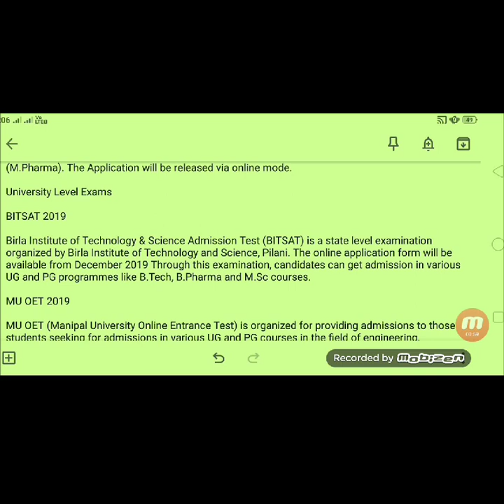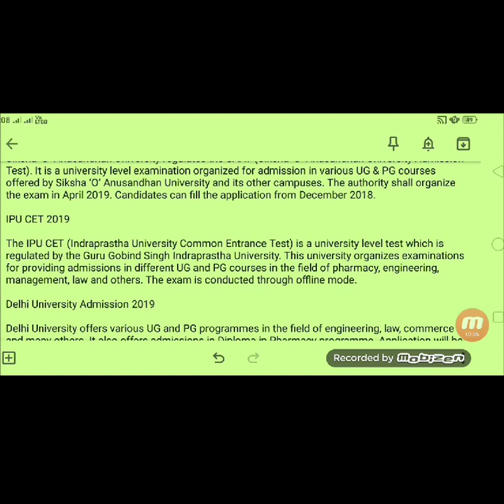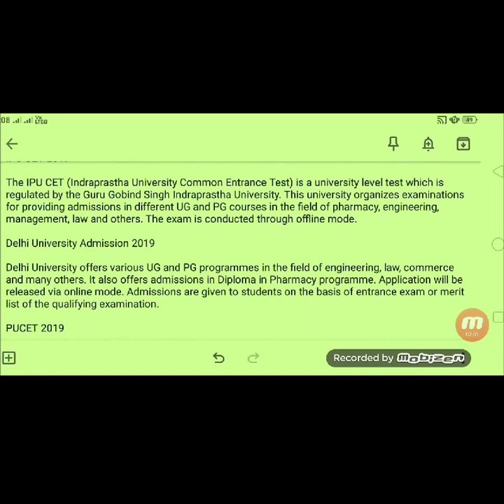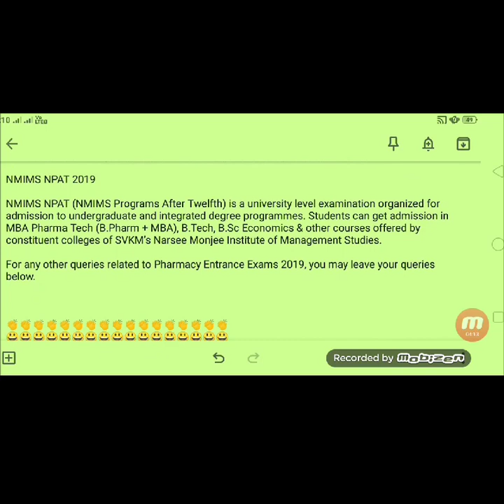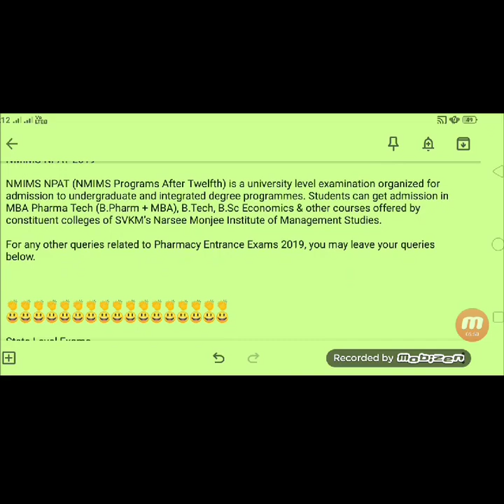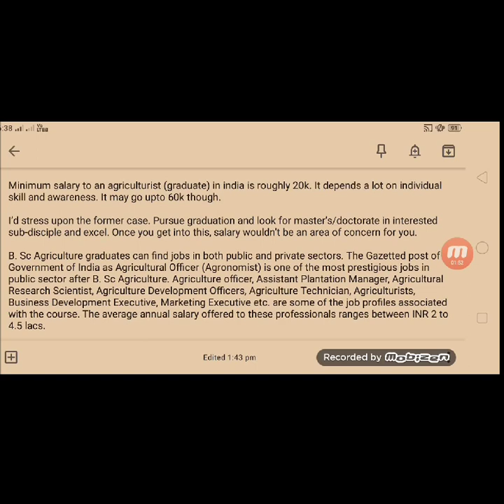All PHARMACY ENTRANCE EXAMS BPHARMA ADMISSION 1ST YEAR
PHARMACY EXAMS 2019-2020, DATES, APPLICATION FORM & ALERTS
Searched for 44 exams
B.Pharm [34]

M.Phil/Ph.D In Pharmacy [6]

M.Pharm [19]
BITSAT 2019
Birla Institute of Technology and Science Admission Test
 19 Dec 18 - 23 Mar 19
 Application is in Process
Overview Application Process Exam Pattern Practice Papers Preparation Tips
Apply Now
KEAM 2019
Kerala Engineering Agricultural Medical Entrance Examination
 10 Apr 19 - 01 Feb 19
 Application Coming Up
Overview Application Process Exam Pattern Results Practice Papers
Apply Now
WBJEE 2019
West Bengal Joint Entrance Examination
 19 Dec 18 - 12 Apr 19
Apply Now
Telangana State Engineering Agriculture and Medical Common Entrance Test
 04 Mar 19 - 04 Apr 19
 Application Coming Up
Apply Now
OJEE 2019
Odisha Joint Entrance Examination
 16 Apr 19 - 03 Feb 19
 Application Coming Up
Apply Now
Andhra Pradesh Engineering Agriculture and Medical Common Entrance Test
 26 Feb 19 - 11 Apr 19
 Application Coming Up
Apply Now
MH CET 2019
Maharashtra Common Entrance Test
 24 Apr 19 - 18 Jan 19
 Application Coming Up
Apply Now
UPSEE 2019
Uttar Pradesh State Entrance Exam
 04 Jun 18
 Result is declared
Apply Now
TS PGECET 2019
Telangana State Post Graduate Engineering Common Entrance Test
 20 Mar 19 - 01 May 19
 Application Coming Up
Apply Now
GPAT 2019
Graduate Pharmacy Aptitude Test
 28 Jan 19
 Exam is Coming Up
Apply Now
SAAT 2018
Siksha O Anusandhan University Admission Test
 22 Jan 19 - 10 Apr 19
 Application Coming Up
Overview Application Process Exam Pattern Results
Apply Now
KCET 2019
Karnataka Common Entrance Test
 01 Feb 19 - 08 Mar 19
 Application Coming Up
Apply Now
CEE AMPAI 2019
Common Entrance Examination of Association of Minority Professional Academic Institution
 17 Feb 19 - 03 May 19
 Application Coming Up
Overview Application Process Exam Pattern
Apply Now
RPET Pharmacy 2019
Rajasthan Pre Engineering Test Pharmacy
 17 Mar 19 - 17 Apr 19
 Application Coming Up
Overview
Apply Now
JELET 2019
Joint Entrance Examination for Lateral Entry
 20 Mar 19 - 15 Jun 19
 Application Coming Up
Apply Now
BITS HD 2019
BITS HD Admission Test
 20 Mar 19 - 29 Apr 19
 Application Coming Up
Overview Application Process Results
Apply Now
GCET 2019
Goa Common Entrance Test
 25 Mar 19 - 27 Apr 19
 Application Coming Up
Apply Now
CG PPHT 2019
Chhattisgarh Pre Pharmacy Test
 02 Apr 19 - 20 Apr 19
 Application Coming Up
Apply Now
National Institute of Pharmaceutical Education and Research Joint Entrance Exam
 12 Apr 19 - 15 May 19
 Application Coming Up
Apply Now
UKSEE 2019
Uttarakhand State Entrance Exam
 15 Apr 19 - 30 Apr 19
 Application Coming Up
Apply Now
PU CET 2019
Punjab University Combined Entrance Test
 24 Apr 19 - 12 Mar 19
 Application Coming Up
Apply Now
AU AIMEE Pharmacy 2019
Annamalai University All India Medical Entrance Exam Pharmacy
 02 May 19 - 08 Jun 19
 Application Coming Up
Apply Now
KLEU AIET 2019
KLE University All India Entrance